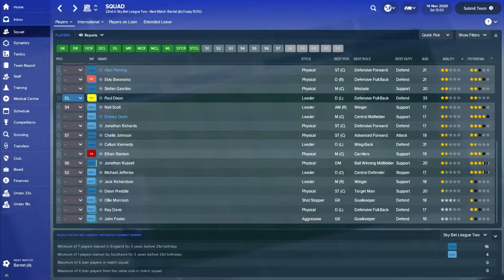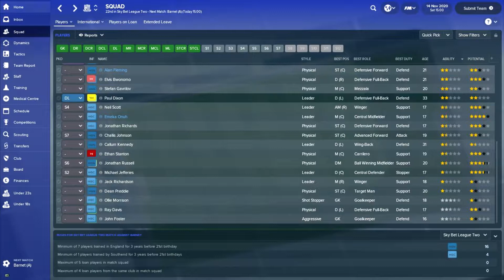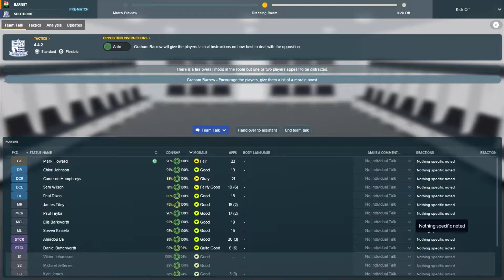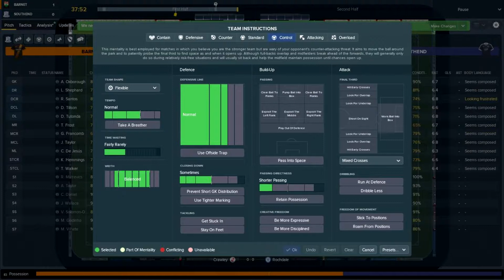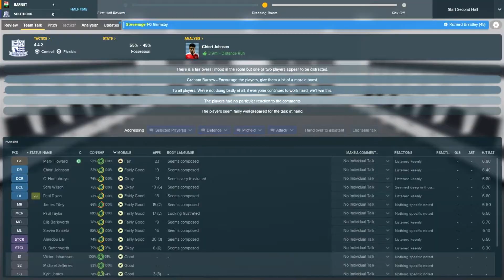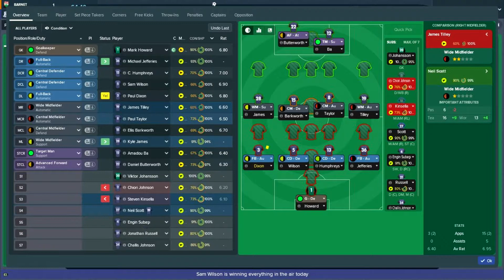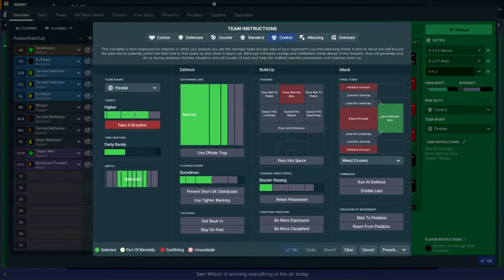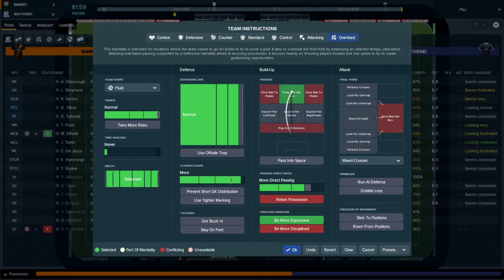ZERO TO HERO FM18 | A JOURNEYMAN SAVE | EPISODE 23 | WELCOME TO SOUTHEND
We've had another club change!

This time it was my own choice.

I knew I had taken FC United as far as I could and it was time to  move on.

I picked Southend because it is a job I had been linked with previously in the save and I made the choice to stay with FC United.

So in this episode we meet the team and play our first game in charge of Southend United.

Can we turn their fortunes around and stay in Sky Bet League 2?